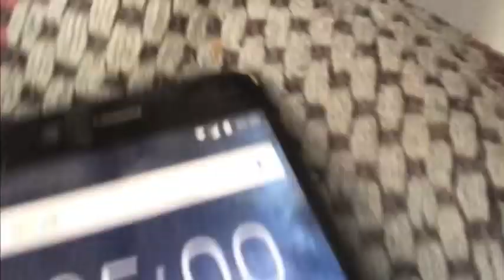Trying to break NOKIA!!!! Gone extremely wrong